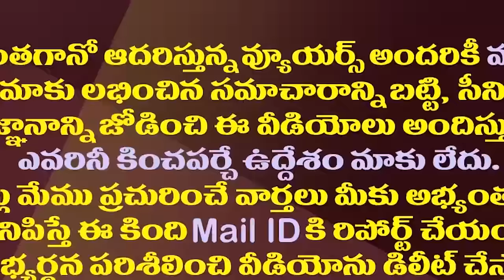ముఖ్య నేతలకు జగన్ అర్జంట్ కాల్..విషయం ఇదే| CM Jagan To Hold Crucial Meeting With Party Key Leaders